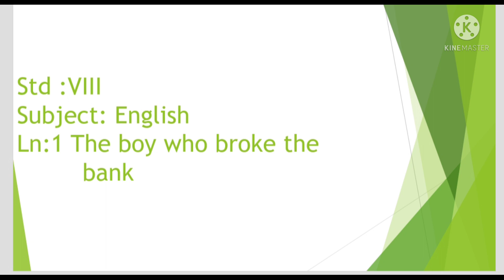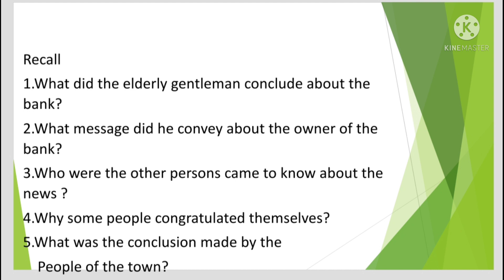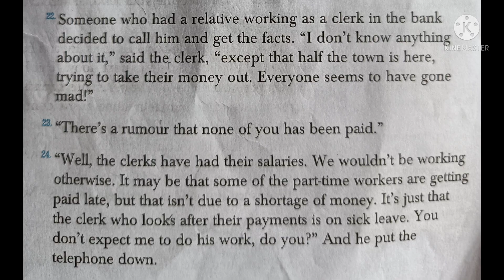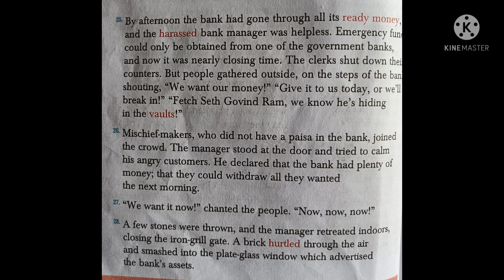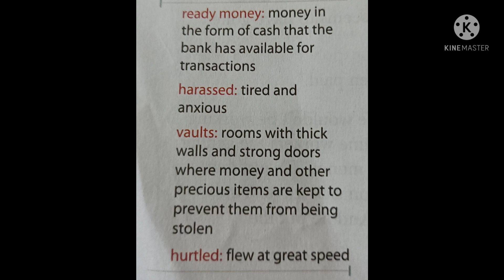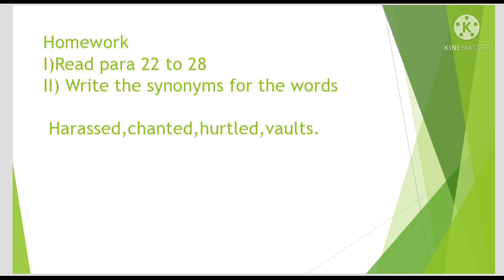The boy who broke the bank part 5